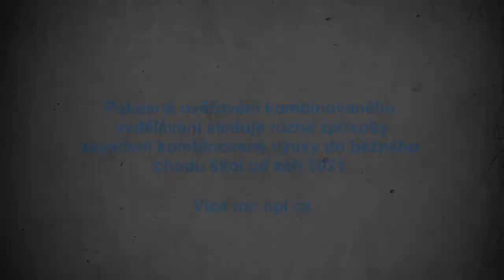Zkušenosti ředitelů: Pokusné ověřování kombinovaného vzdělávání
Projekt Pokusné ověřování kombinovaného vzdělávání byl spuštěn v únoru 2021 a zapojilo se do něj více než 70 škol.

Ředitelů vybraných zapojených škol jsme se zeptali:
❓ Proč se do projektu jako škola zapojili?
❓ U jakých ročníků kombinované vzdělávání umožnili?
❓ Na jaké překážky při nastavování programu narazili?
❓ A naopak, jaké benefity jim kombinované vzdělávání přineslo?

ℹ Kombinované vzdělávání by mohlo do budoucna představovat rozšíření vzdělávací nabídky škol například z důvodů nadání žáků, nemoci, dlouhodobého pobytu v zahraničí, dlouhodobější léčby, poptávky rodičů a dalších případů, kdy využití kombinovaného vzdělávání může být pro žáka a jeho rodinu výhodnější než prezenční výuka. Jedním z cílů ověřování je tak připravit kvalitní podklady pro rozhodování MŠMT o tom, zda a jak začlenit kombinované vzdělávání v období plnění povinné školní docházky v základních školách.